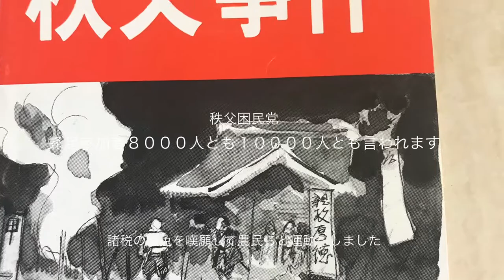夢限会α 秩父事件 史跡の旅1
興味ある方はどうぞ観て下さい🙇